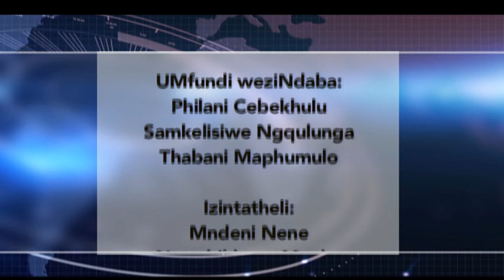1KZN TV NEWS 17 NOVEMBER 2020